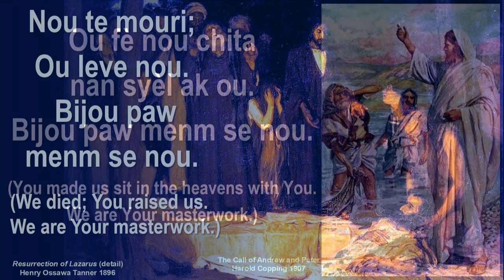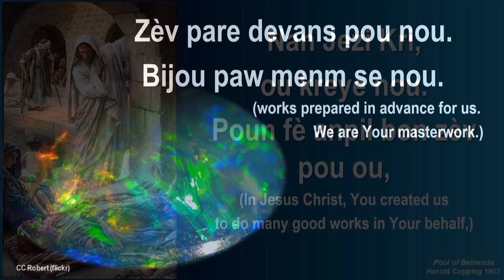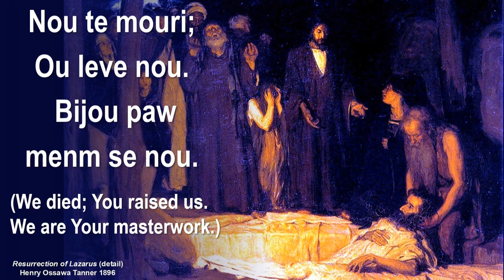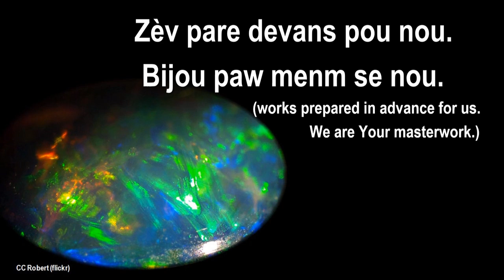Bijou paw menm se nou original song by Stephen R Dalrymple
Bijou paw menm se nou
Theme song of North Haiti Music Camp 2008
original song by Stephen R Dalrymple
Translated and edited by Jean Osée Lilite
sequenced by the composer
(English translation not meant to be sung.)

Dr. Louima Lilite, director of North Haiti Music Camp, searched for an English term that would translate ποίημα from Ephesians 2:10 for the theme of camp. The idea behind the Greek word is the results of a creative effort, a masterwork, masterpiece. Bijou is the Kreyol term for ‘jewelry.’ He chose it for the connotation of ‘treasure.’ God created the human race as His masterwork, His treasure. We return His creative act as we try to impact our world in pure, good, righteous ways.